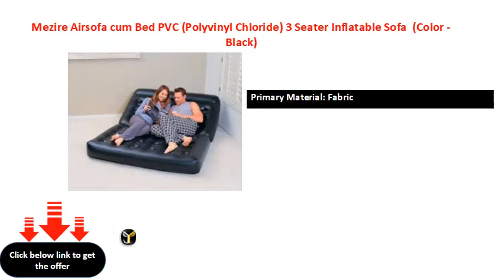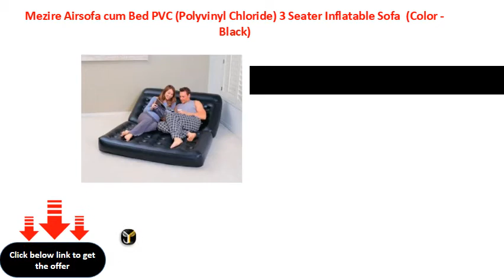Mezire Airsofa cum Bed PVC (Polyvinyl Chloride) 3 Seater Inflatable Sofa (Color - Black)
Inflatable Sofa
Contemporary & Modern Style
Primary Material: Fabric
W x H x D: 1524 mm x 762 mm x 710 mm (5 ft x 2 ft 6 in x 2 ft 3 in)